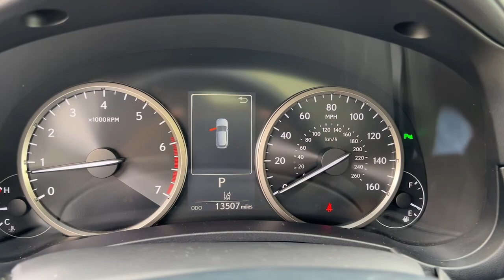2019 Lexus NX North Miami, Fort Lauderdale, Hollywood, Aventura, North Miami Beach, FL C1710800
Silver Lining Metallic Used 2019 Lexus NX available in North Miami, Florida at Lexus of North Miami. Servicing the Fort Lauderdale, Hollywood, Aventura, North Miami Beach, FL area.

Recent Arrival! CARFAX One-Owner. Clean CARFAX. Odometer is 16395 miles below market average! Silver 2019 Lexus NX FWD 6-Speed Automatic 2.0L 16V DOHCbrbrbr22/28 City/Highway MPGbrbrAwards:br  * 2019 KBB.com 5-Year Cost to Own Awards   * 2019 KBB.com Brand Image Awards